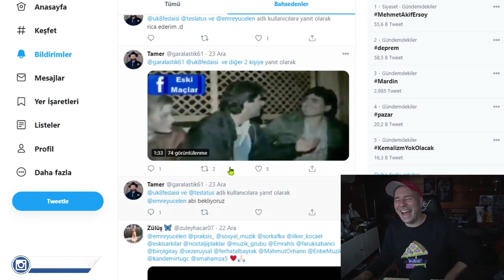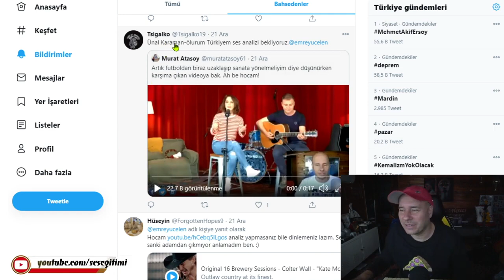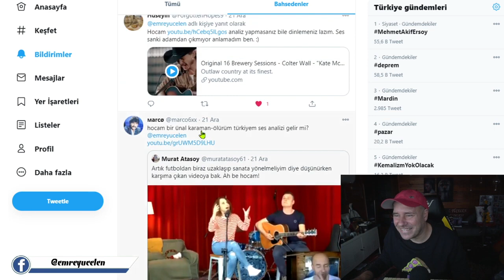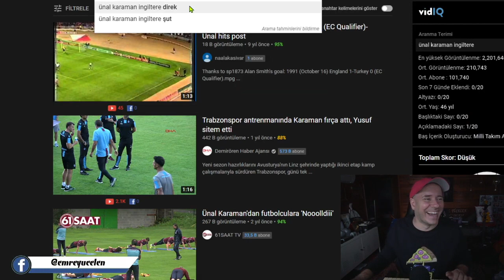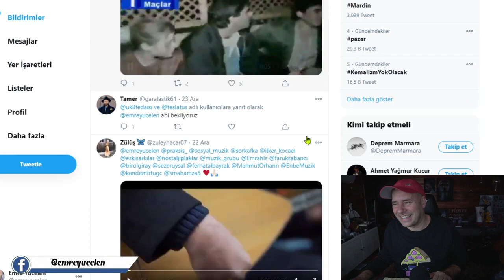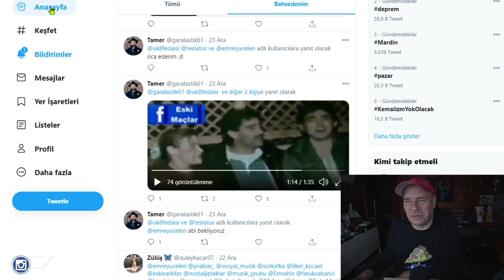Ünal Karaman Ses Analizi (Efsane Kaptan Şarkı Söylerse ?)